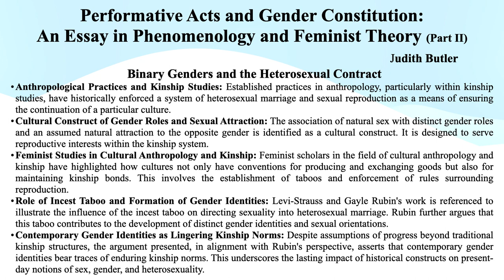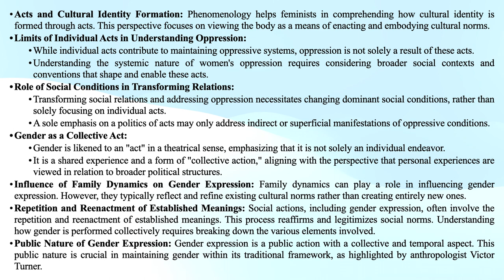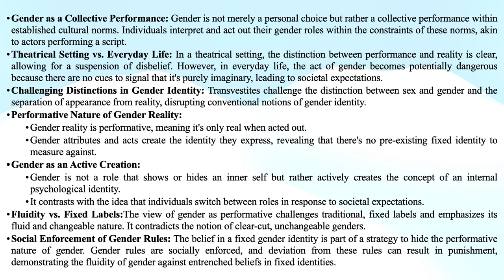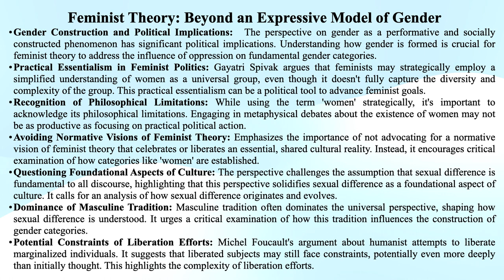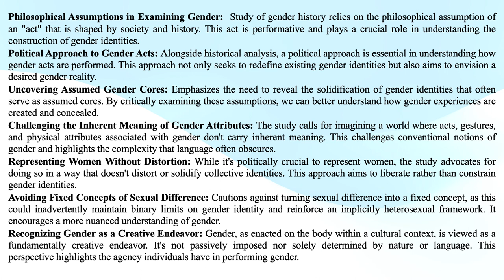Judith Butler's "Performative Acts and Gender" (Summary/Analysis) Part II